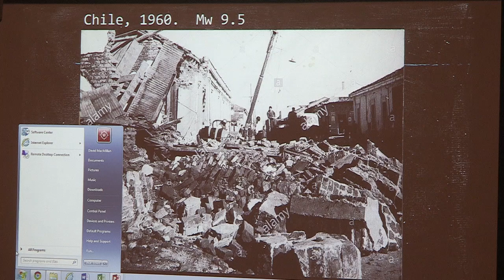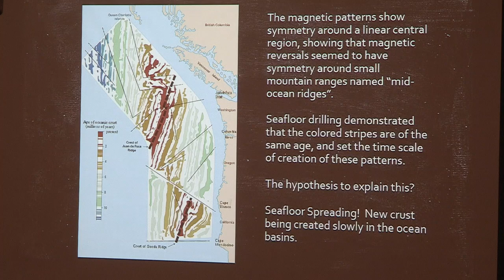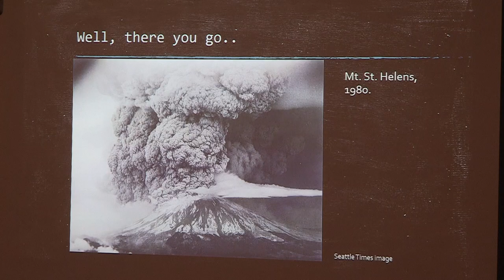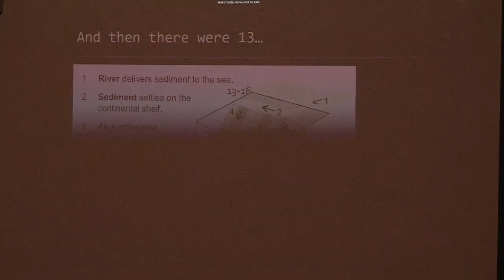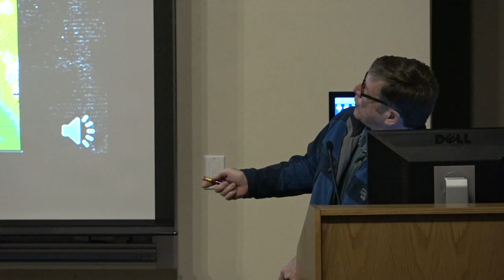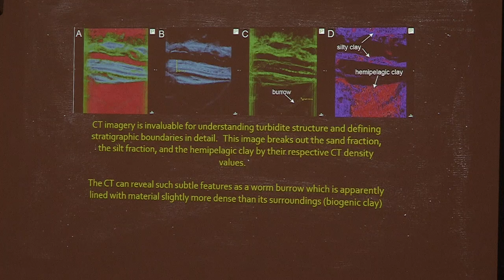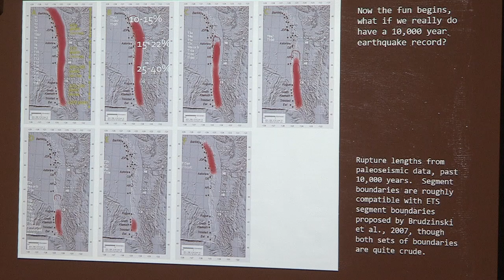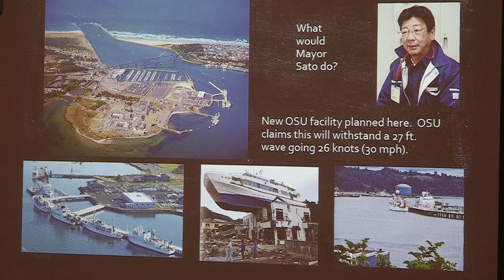Institute for Continued Learning - Plate Tectonics